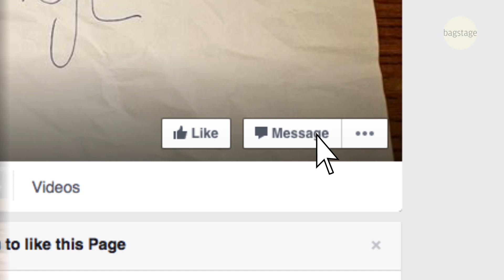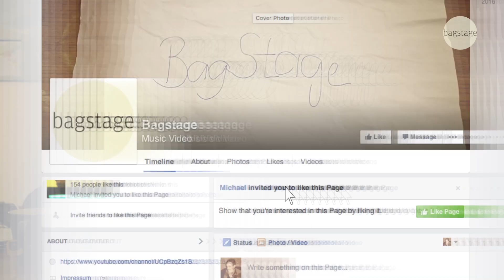Bagstage Verlosung-Ich kann fliegen